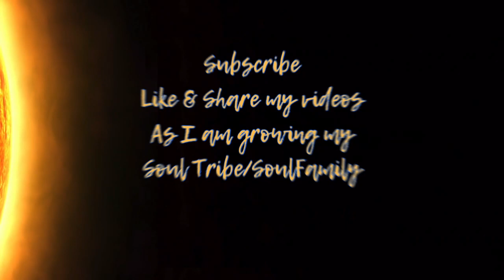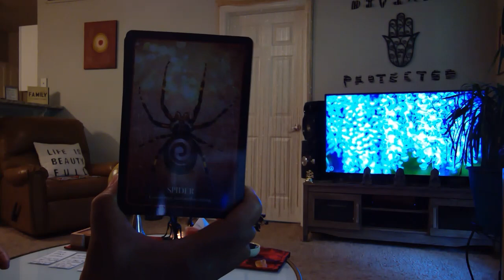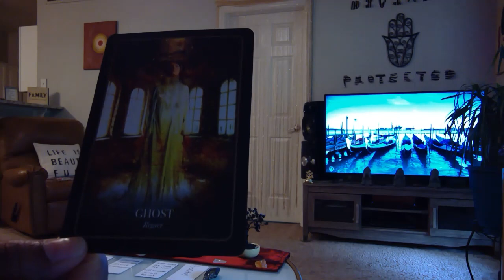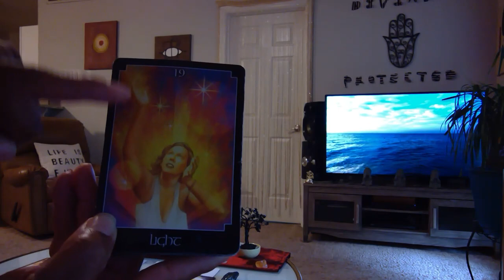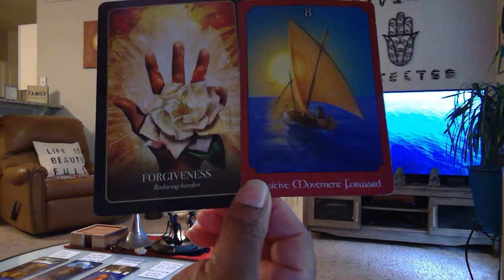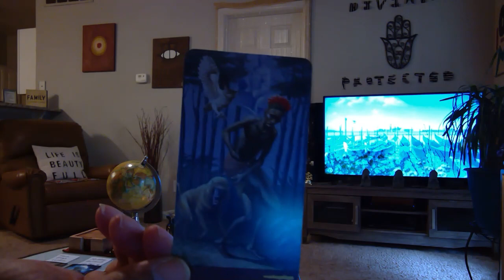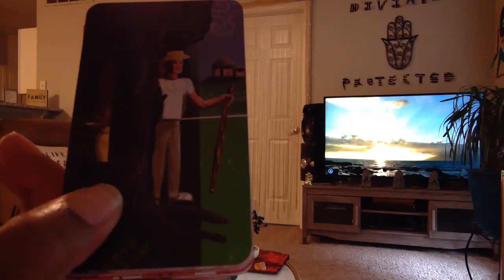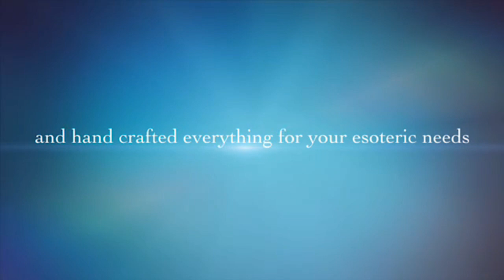♏️🦂SCORPIO THEY STRUGGLE 2 FIND THE WORDS 2 🗣 2U/TXT DELETE✍🏾A LETTER & BALL IT UP